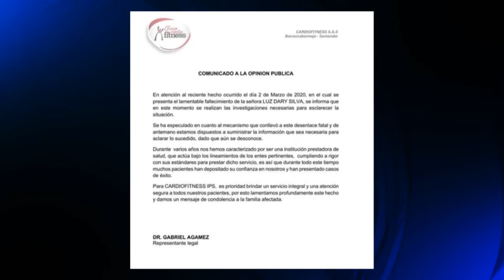Mediante comunicado IPS Cardiofitness se pronunció